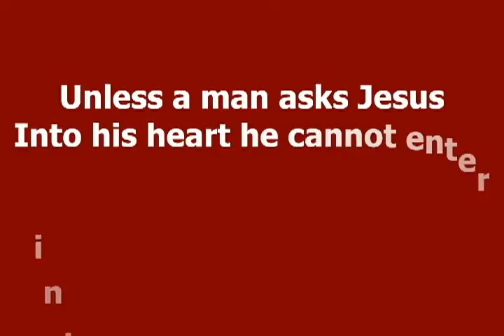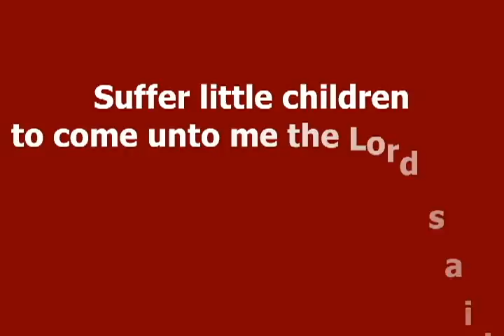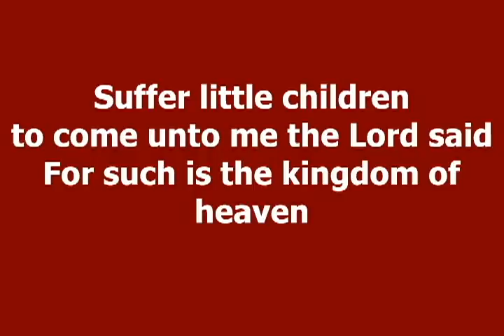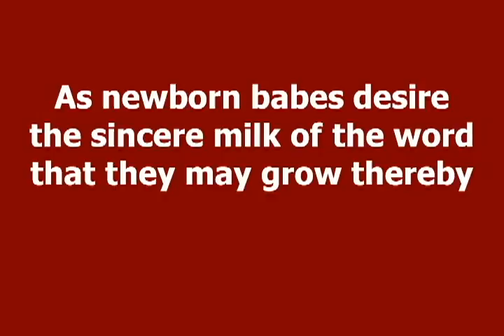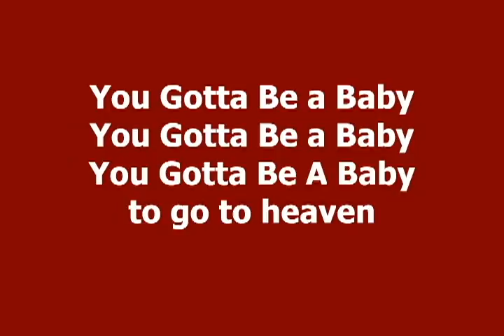Ben E. Brady - You Gotta Be A Baby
This is a great worship song written by Sam Halbert back in 1971 and I've been singing it ever since I became a Christian in the mid-70's. It's been played around the world in many, many different languages.